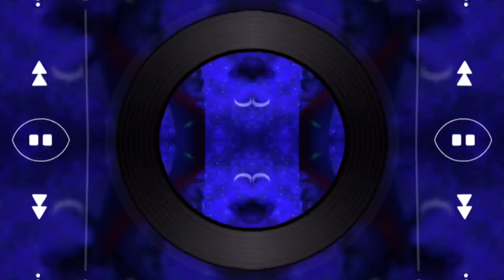Art Video Inspired by Music of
Inspired by @jeanmicheljarre & @M83. Thank you for the inspiring music !
Shout out to the topic channels: M83 - Topic Jean-Michel Jarre - Topic
Je remercie 🫶